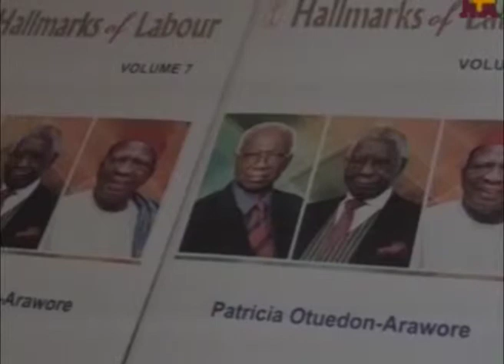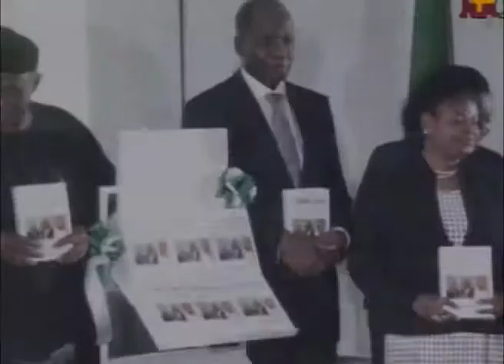Nigerians must imbibe the virtue of integrity, hard-work, and honesty